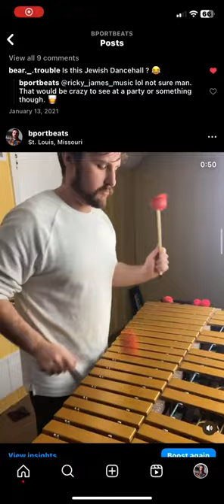Cherokee on vibraphone Ben Portner Bportbeats